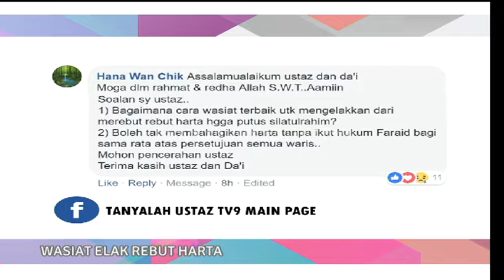Tanyalah Ustaz - Wasiat 3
Bagaimanakah cara wasiat terbaik untuk mengelakkan putusnya silaturrahim dan bolehkah membahagikan harta tanpa ikut hukum faraid atas persetujuan semua waris?